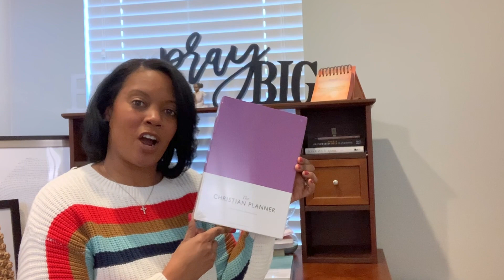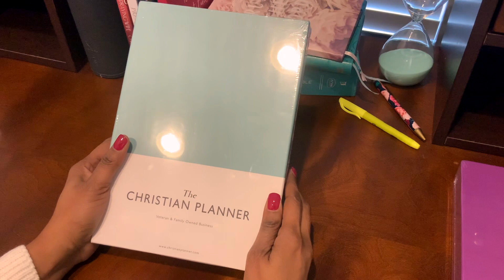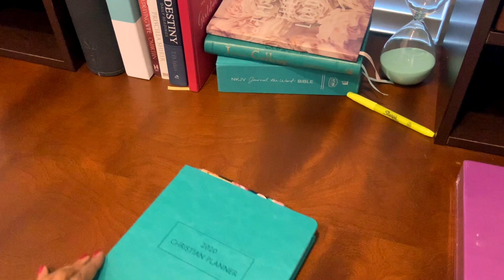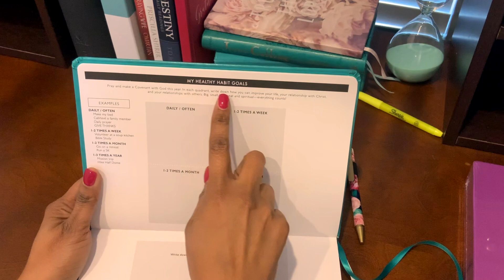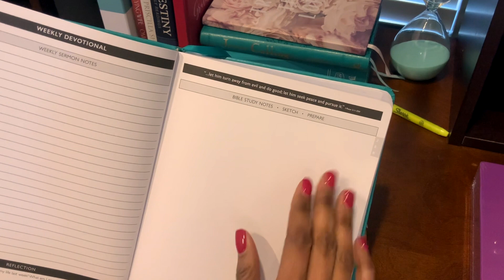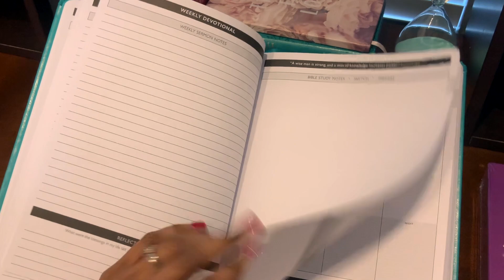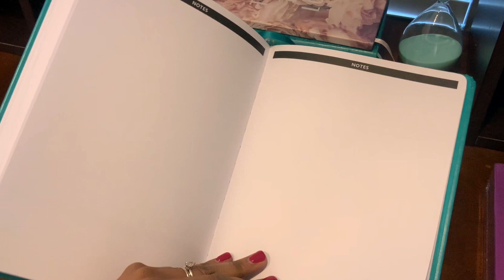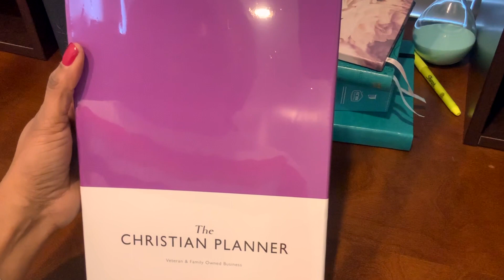Christian Planner | Unboxing & Review | Faith Planner| Planner Giveaway (closed)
Hi Everyone!
Today’s video is about getting My Christian Life organized in this New Year and Decade!

If you don’t know, now you know...Planners are Life!! 😍
Can you say “organized, on track, and crushing goals?!”
 Wellllllll the above is true for me in my personal and work life but my spiritual life has been lacking organization so I thought having a planner was a “no brainer” for this area in my life!

❤️Let’s get our Christian/Spiritual Lives back on track with Healthy Habits that Glorify God!❤️

Royal Purple Christian Planner (really the color is called Lady Lilac) I like my name better 🤣
2. Follow the Faith, Love and Dreams FB page
3. Follow the FaithLoveandDreams IG page
Winner will be announced on FaithLoveandDreams IG page on Friday 1/31 after 6pm EST